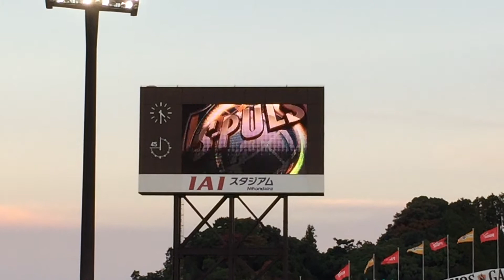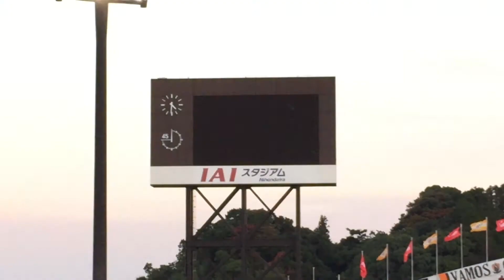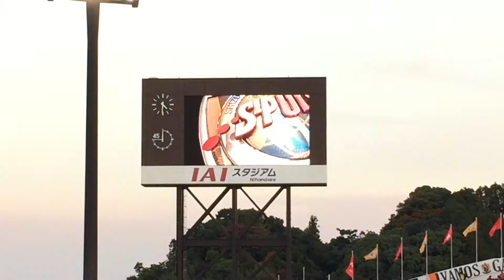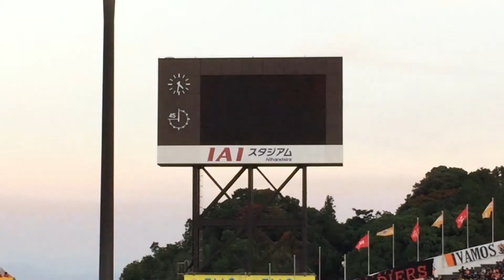名古屋戦選手紹介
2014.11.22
清水エスパルスvs名古屋グランパス